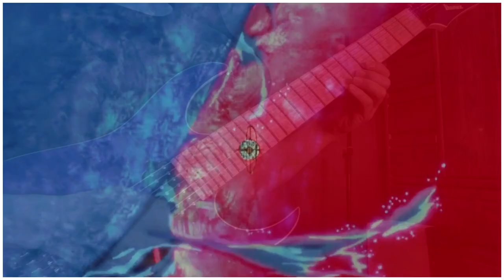"Unicron Medley" | Guitar Cover (The Transformers: The Movie)